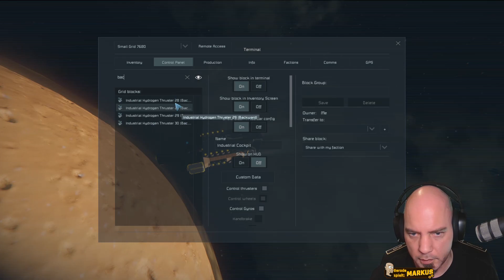Space Engineers Episode 257: Abschied vom roten Planeten | Let's Play Deutsch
Goodbye Mars. Wie vollenden unser kleines Fluggerät, füllen die Tanks und machen uns auf den Weg zurück zum Frachter. Mal sehen, wie es ihm in der Zwischenzeit so ergangen ist.

Abandoned Settlements
Air Traffic
Assertive Bunkers
Assertive Cargo Ships
Assertive Installations
More Encounters Faction Wars Npc Vs NPC vs player
Surface Occupation
Vanilla Planet Ground Encounters